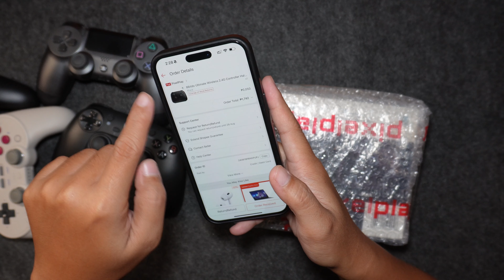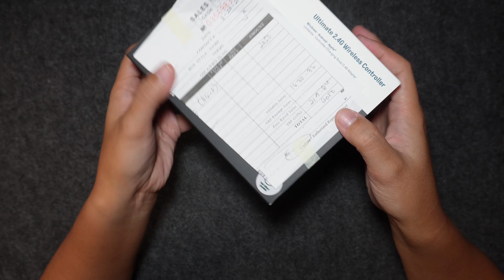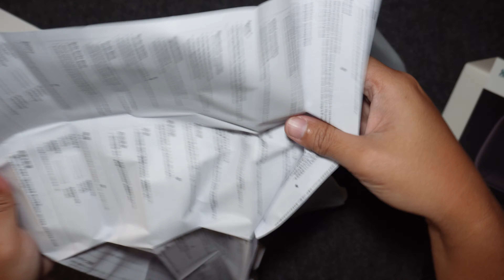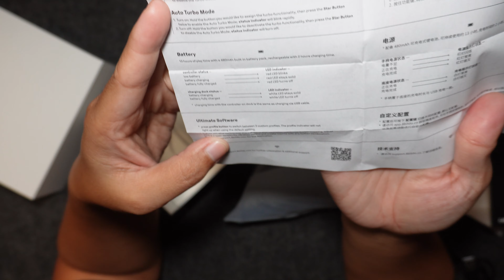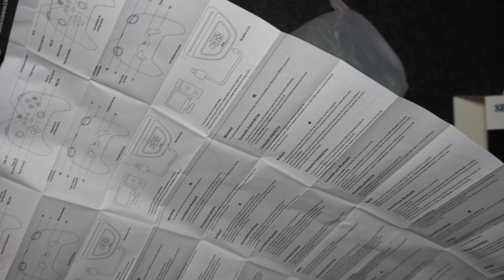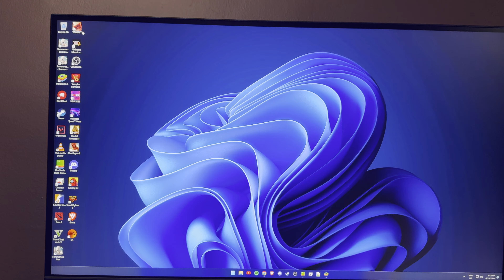8BITDO ULTIMATE WIRELESS 2.4GHZ CONTROLLER - ( UNBOX AND TEST )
anong lalaruin mo?